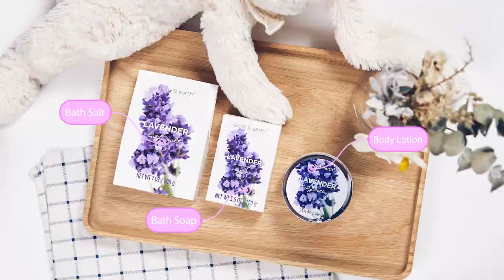Lavender Home Spa Bathtub Sets - Body & Earth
Lavender Home Spa Bathtub Sets: Items include Shower Gel, Bubble Bath, Bath Salts, Body Lotion, Scented Candle.

Nourishing Ingredients: Formulated with natural ingredients such as sunflower seed oil and vitamin E, it helps to moisturize and soften dry skin.
Essential Oils: Infused with calming lavender essential oils which soothes the mind, promotes overall well-being and provides the ultimate spa experience.

Versatile Tub: Our upscale and beautiful packaging is perfect as a gift or for your own indulgent pleasure. Have fun in the tub with a fragrant and delightful assortment of luxury spa products. The tub can be used in many ways such as storing a variety of items in a powder room, bathroom, or bedroom.

A Beautiful Gift: Our upscale and beautiful packaging is perfect as a gift or for your own indulgent pleasure. A popular holiday, birthday, anniversary, thank-you gift for yourself or a loved one any time of the year! Best gift idea for Christmas, Mother's Day, Valentine's Day.